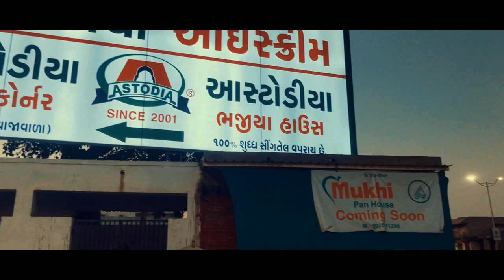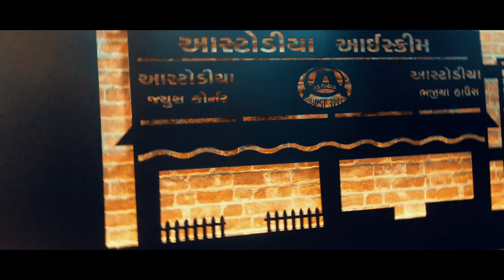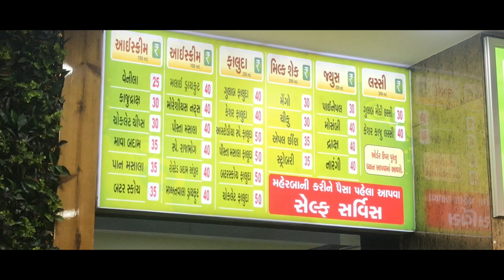Gujarat ka sabse best भजिया&फ़ालूदा | astodia house | sirazoey tv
सस्ता ओर क्वॉलिटी भजिया&फ़ालूदा | astodia narol circle | sirazoey tv

Location nahi mili:—
Narol circle ahmedabad

---Chor Bazar...

(You can also see me at social media)

If you guy's enjoyed my video's so please
"like" my video's "share" my video's and